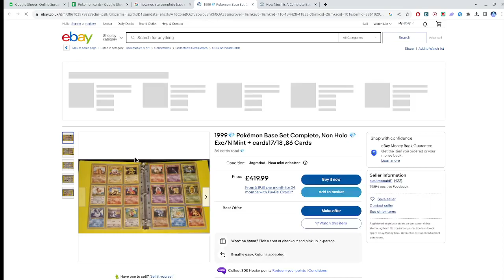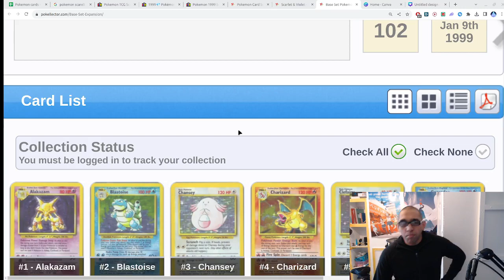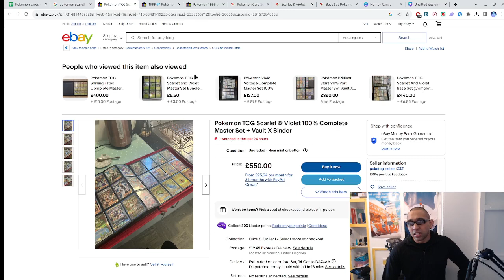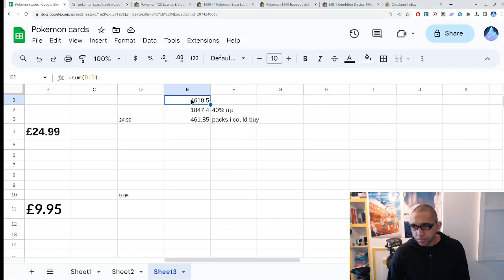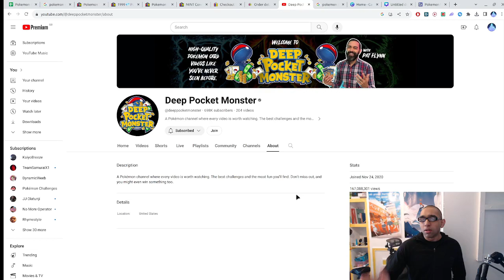I cant collect this pokemon set ( can you Deep Pocket Monster?)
I saw some videos from deep pocket monster recently collecting cards I thought hey Im 28 now I have disposable income , maybe I can buy a set, I mean I can buy a set, but I can't buy the set, I was looking at Base set and realised I only like about 20 cards out of 130 and then I looked at Pokemon Scarlett and violet 151 and I liked 39/165 so I decided to create a new set of cards I liked.

Here is the list I put it as a txt file ,because I couldnt think of anything better